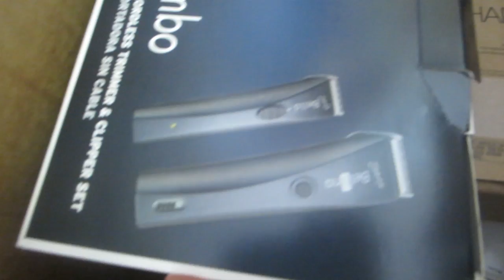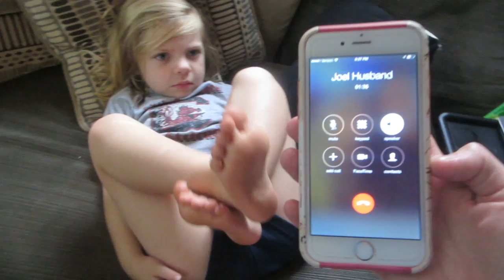TRICKS WITH DAD! │7•21•15 DAILY VLOG